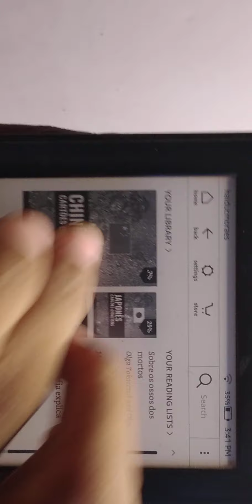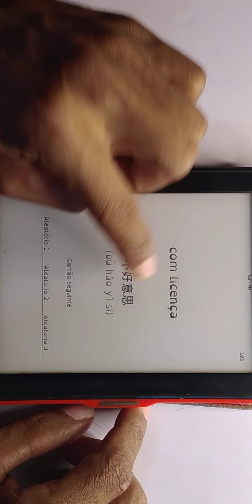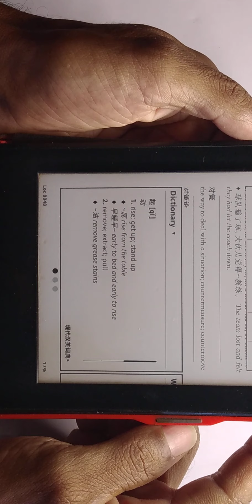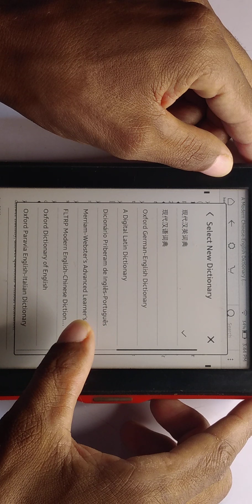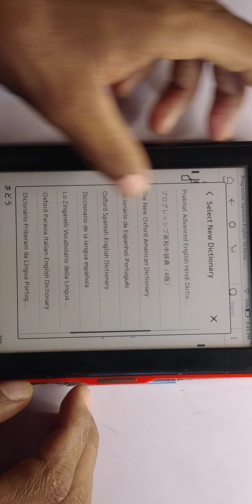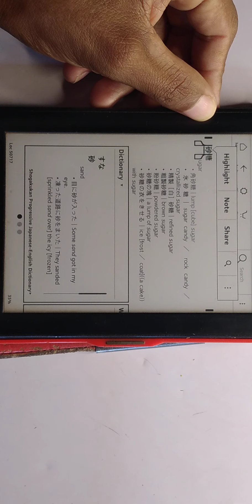japonês e mandarim com kindle parte 1